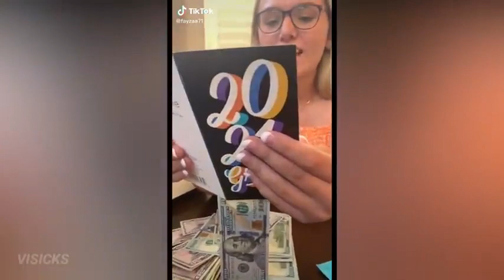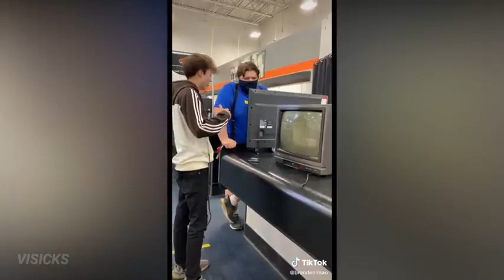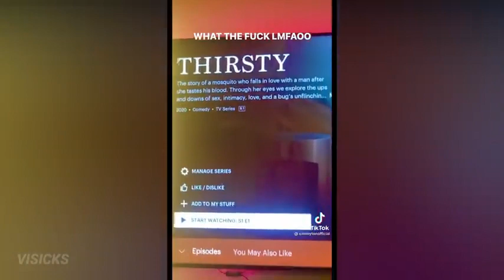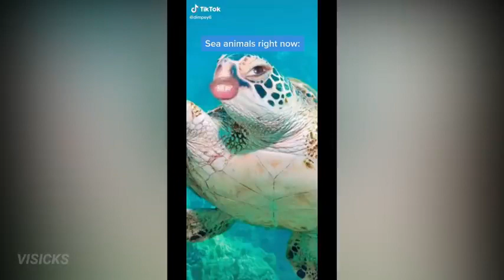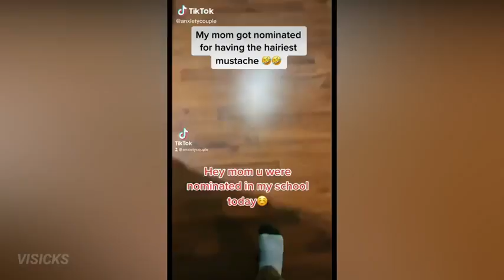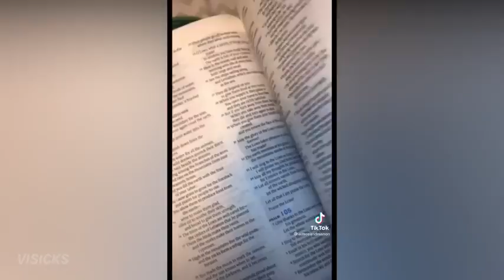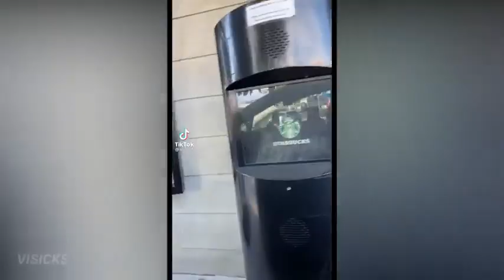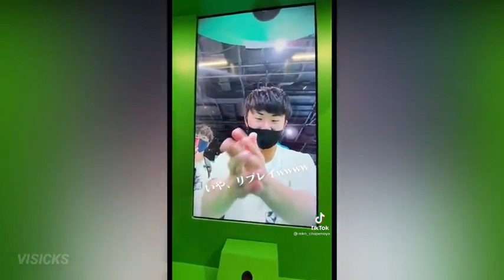UNBELIEVABLE FUNNY TICKTOCKS😂🔥